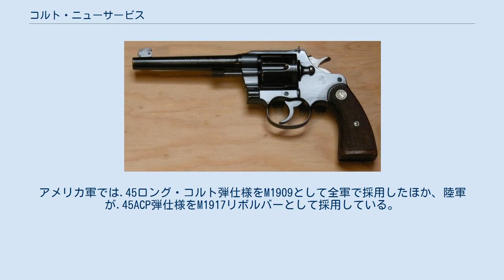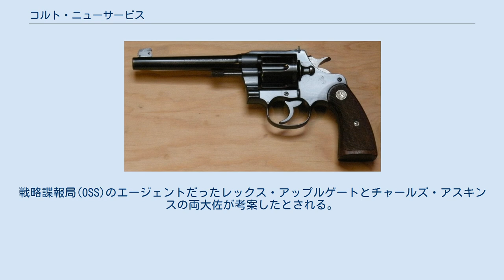コルト・ニューサービス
コルト・ファイヤーアームズの回転式拳銃
コルト・ニューサービス(Colt New Service)は、コルト社が1898年から1940年まで製造していた回転式拳銃である。
アメリカ軍では.45ロング・コルト弾仕様をM1909として全軍で採用したほか、陸軍が.45ACP弾仕様をM1917リボルバーとして採用している。
M1917は第一次世界大戦におけるM1911ピストルの不足を補うために配備され、その後の第二次世界大戦でも同じような役割を果たした。
コルト・ニューサービスはその生産期間を通じてコルト社の製品の内、最も人気のある回転式拳銃であり続けた。
コルト社による最終的な生産数は150,000丁を上回ったとされる。
 コルト社では、ニューサービスのうち.45ロング・コルト弾仕様かつヘビーフレームを備えたモデルをM1909としてアメリカ陸軍向けに生産していた。
これは1890年代から配備されてきたコルトおよびスミス&ウェッソン社(S&W)製.38口径回転式拳銃を置換する為に開発された。
新型拳銃の採用に当たって.45口径が選ばれたのは、先の米比戦争でストッピングパワーの不足など.38口径弾の非力さが露呈した為だとされる。
 1917年、アメリカ陸軍はヘビーフレームを備えた.45ACP弾仕様のニューサービスをM1917リボルバーとして採用した。
シリンダなどはM1909と同一の部品を使用していた。
M1917は当時不足していたM1911ピストルの代用品として第一次世界大戦を通じて調達され、在庫は終戦後に民間へ放出された。
その後、第二次世界大戦が勃発すると再びM1911ピストルの不足を補う形で配備が行われた。
 第二次世界大戦前後にコルト社の社員だったジョン・ヘンリー・フィッツジェラルド(John Henry Fitzgerald)は、自らが開発したフィッツ・スペシャルと呼ばれる2丁の改造型ニューサービスを常にポケットに入れて持ち歩いていたことで知られる。
フィッツ・スペシャルは、切り詰めた撃鉄、2インチ銃身、丸みのあるグリップを備え、さらにトリガーガード前部が切断されている。
同型銃の工場生産数は30丁を下回るが、後に多くの銃工が類似の改造を手がけるようになった。
戦略諜報局(OSS)のエージェントだったレックス・アップルゲートとチャールズ・アスキンスの両大佐が考案したとされる。
 カナダでは.45ロング・コルト弾を使用するコルトM1878リボルバーを制式拳銃の1つとして採用しており、ボーア戦争中の1899年にはこれの不足を補うべく一定数の.45ロング・コルト型ニューサービスを購入している。
1904年から1905年には、カナダの北西騎馬警察もコルトニューサービスを採用し、1882年に採用されたエンフィールドMkIIを更新した。
 ニューサービスの.455ウェブリー弾仕様も設計されており、第一次世界大戦中に英国戦争省が代替標準装備として購入している。
制式名称Pistol, Colt, .455-inch 5.5-inch barrel Mk. I（.455インチ 5.5インチ銃身コルト拳銃Mk. I）であった。
これら英国仕様のニューサービスにはアメリカやカナダ向け生産型と区別するべく、銃身上に"NEW SERVICE .455 ELEY"という刻印が加えられた。
 代替標準装備として採用されてまもなく、ニューサービスは英軍将校の間でも人気のある拳銃となった。
多くの英軍将校は第一次世界大戦が始まるまでにニューサービスを購入し、標準配備のウェブリー・リボルバーの代わりに身につけるようになった。
第一次世界大戦を通じて、およそ60,000丁のニューサービスがカナダおよび英連邦各国へと輸出され、それらの多くは第二次世界大戦の終結まで使用され続けた。